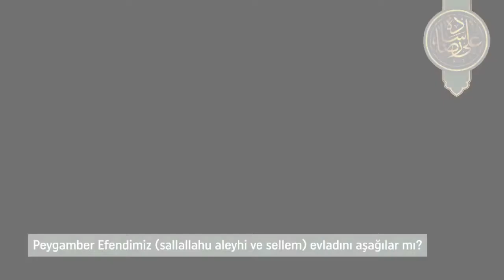Peygamber Efendimiz (sallallahu aleyhi ve sellem) evladını aşağılar mı?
Ali Rıza Sade Hocaefendinin anlatımlarıyla sohbetlerinden derlenen bir bölüm.